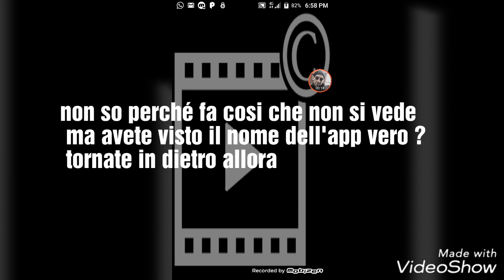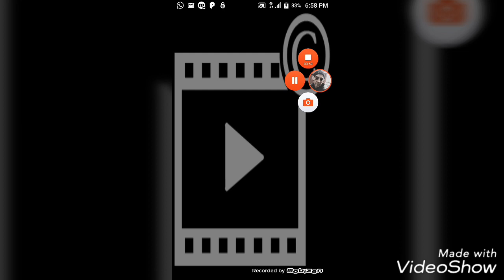Generator followers insta 10000 followers one click followers instagram site no Hunan verification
Bot instagram
Site get followers instagram
Generator followers
Auto followers